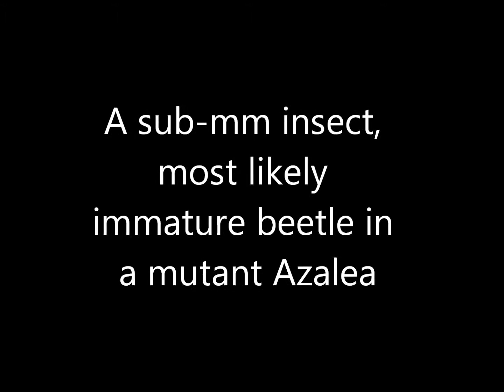beetle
This immature beetle-like insect was found in a mutant Azalea. Its size is about 1 mm across. Note you are seeing the belly, the ventral surface.